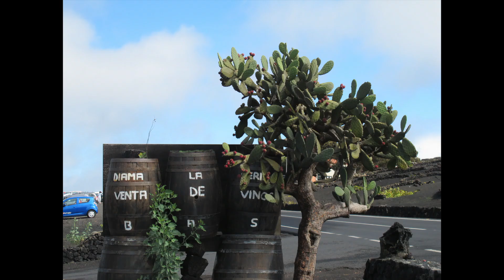Lanzarote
l'isola più nord-orientale dell'arcipelago spagnolo delle Isole Canarie